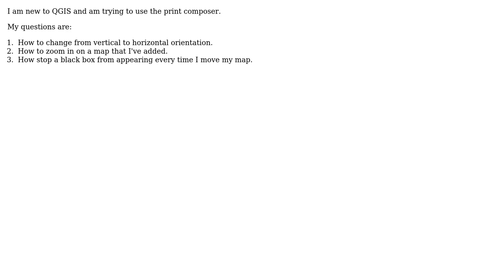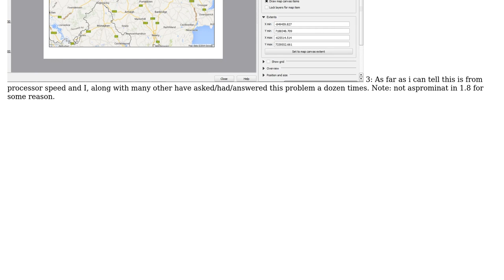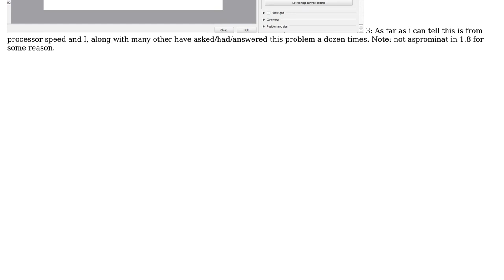GIS: Print composer layout (2 Solutions!!)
GIS: Print composer layout

With thanks & praise to God, and with thanks to the many people who have made this project possible! | Content (except music & images) licensed under CC BY-SA | Music | Images & others | With thanks to user Tali Benattar user neuhausr user Ger user Andre Silva and the Stack Exchange Network Trademarks are property of their respective owners. You are responsible for your own actions.